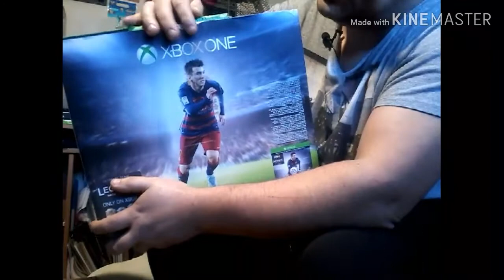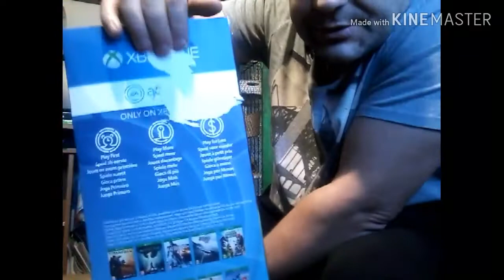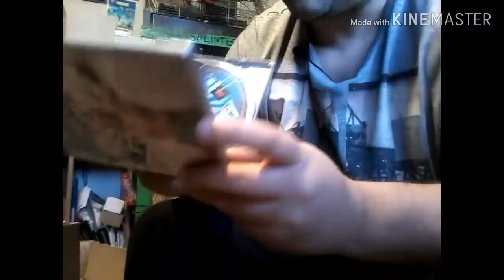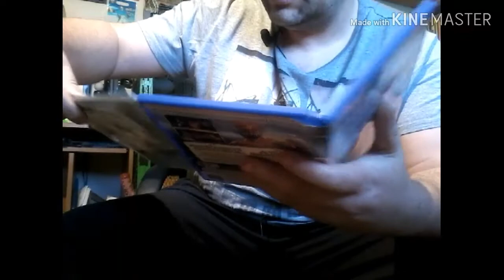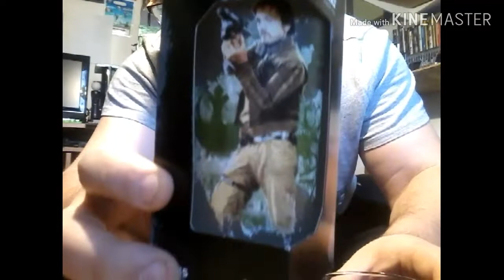Échange avec un abonné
Je vous présente un echange avec un abonné